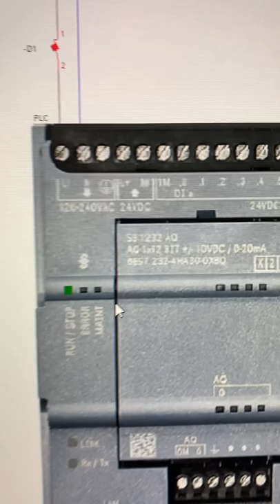CADe SIMU 4.0 CLP SIEMENS S7 1200